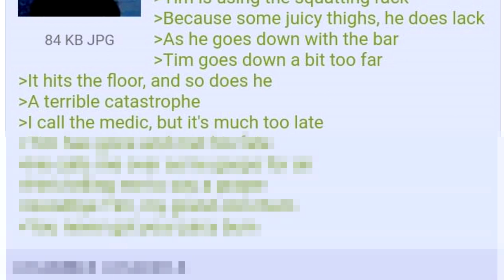The Poets of 4Chan - 4Chan Greentext Stories